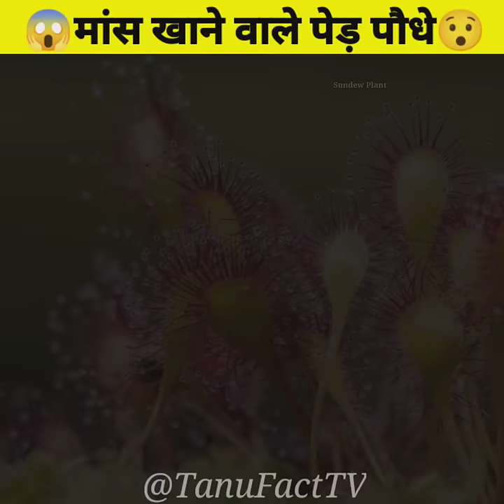🌱मांस खाने वाले पेड़ पौधे😱 Tanu Fact TV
Hello Friends 🙏🏻

I am Tanu Kushwaha

crazy animals facts
amazing facts
random facts
mind blowing facts in Hindi
wild facts about animals

requested queries :-

Facts Amazing
Facts Short Video
Interesting Facts
Tanu Facts
shorts
Short video
Yt shorts
10 Random Facts
Tanu Animation Facts
Random Facts
Google Facts
Tanu Fact TV
Tanu kushwaha
mans khane wale ped paudhe
aise paudhe Jo mans khate Hain
mans khane wale paudhe
ped paudhe Jo mans khate Hain
eating plants
eating plant is non veggietarian
kide khane wale plants

My Mobile
My Mic